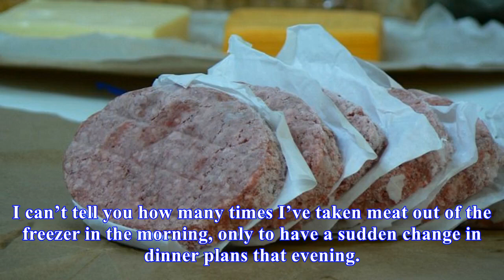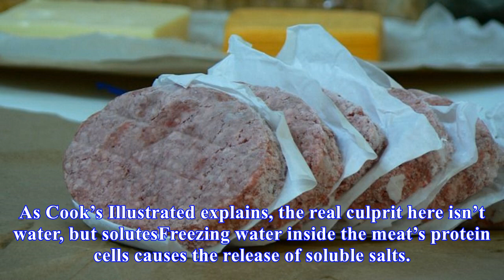Refreezing thawed meat wreaks havoc on the texture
I can’t tell you how many times I’ve taken meat out of the freezer in the morning, only to have a sudden change in dinner plans that evening. It may be tempting to pop the cut back in the freezer, but doing so will adversely affect the taste and texture of your meal. Why Freezing and Reheating Lefto...
Source: skillet